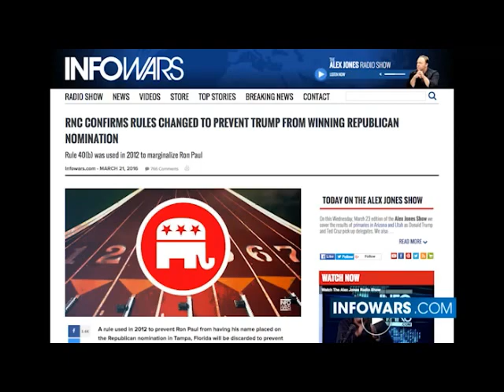Larry Nichols Election Scam 23 3 2016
Clinton insider Larry Nichols exposes how the establishment plans to discredit Trump and lift Hillary to the high chair... because Hillary, NOT Cruz, is the selection of those who believe they rule the world... only Trump can stop that folks. Like it or not, that is the reality... watch it happen.